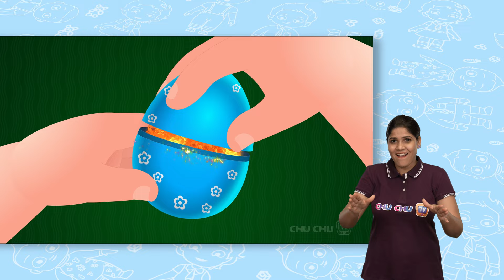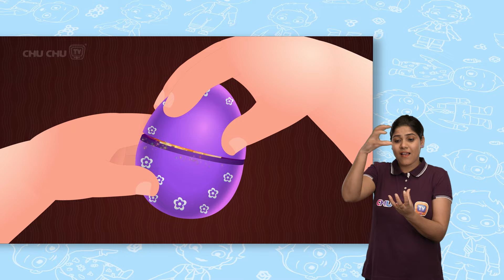सीखिए जंगली जानवर जादुई अंडे (Learn Wild Animals Magical Eggs) - ChuChuTV Hindi ISL Surprise Eggs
In an effort to make the world more inclusive, ChuChu TV has launched its Hindi content in Indian Sign Language for differently abled children across the world. More languages coming soon. Thanks